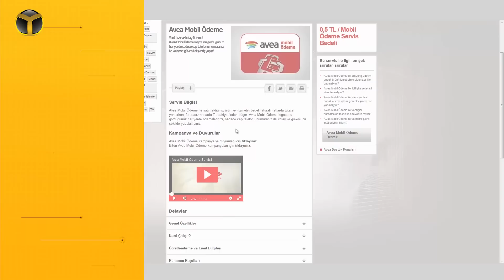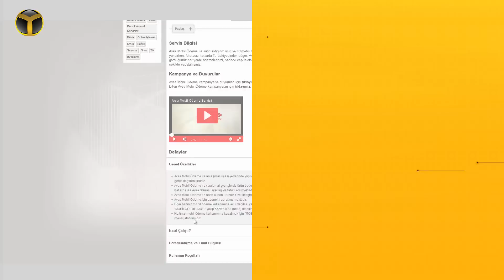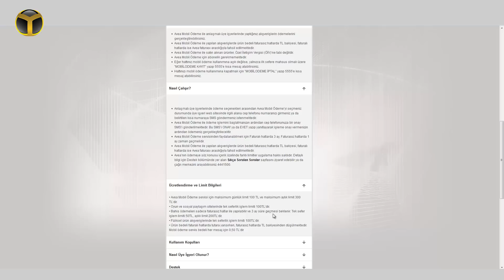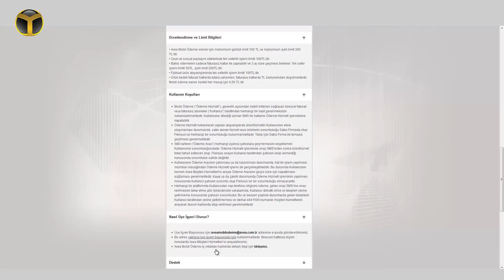Mobil Ödeme Servislerine Bakıyoruz - Avea Mobil Ödeme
Apple Pay, Samsung Pay ve PayPal gibi akıllı telefonlarda kullanılan pek çok ödeme sistemine ek olarak, dünyada uzun zamandır kullanılan, ülkemizde de kullanılan fakat çok fazla dillendirilmeyen mobil ödeme sistemlerine göz atıyoruz.

Mobil Ödeme Sistemi nedir?

Kısacası operatörünüzü kredi kartı gibi kullanmaktır. Operatörün belirlediği limitlere kadar yapılacak alışverişlerinizi, telefon faturanıza ya da yüklü TL'lere yansıtmaktır.

Mobil Ödeme Sistemi nasıl kullanılır?

Operatörden operatöre değişmekle beraber, Avea Mobil Ödeme Servisi'nde, servisten yararlanmak için ilk bir mesaj atmanız gerekiyor.

Ondan sonra alışveriş yapmak istediğiniz zaman ürün koduyla bir mesaj atmanız yeterli. Operatörler de bu hizmet için sadece bir sms ücreti talep ediyorlar.

Dilerseniz Avea Mobil Ödeme Servisi üzerinden, mobil ödeme servislerine bir göz atalım. Bakalım nasıl kullanılıyor?